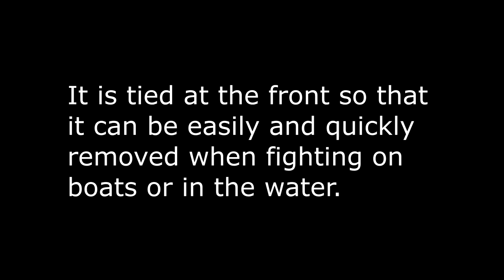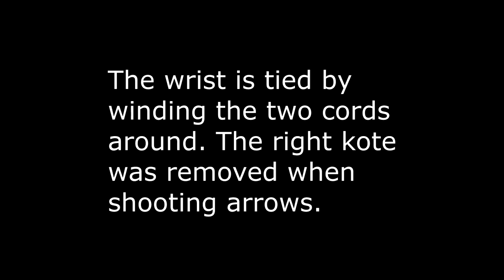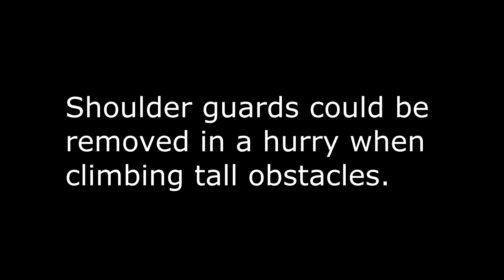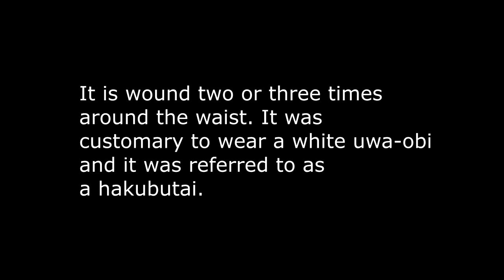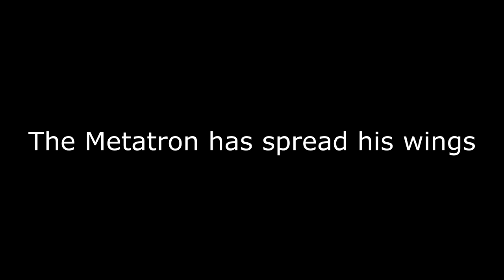Wearing Samurai Armour - Step by Step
How to wear samurai armour and historical details and curiosities ;)
ps: The armour can be worn entirely by yourself, but it is tradition (and quicker) to have a family member (sister, brother/wife) or fellow samurai help you out.

Samurai (侍?) were the military nobility and officer caste of medieval and early-modern Japan.
In Japanese, they are usually referred to as bushi (武士?, [bu.ɕi]) or buke (武家?).
By the end of the 12th century, samurai became almost entirely synonymous with bushi, and the word was closely associated with the middle and upper echelons of the warrior class. The samurai were usually associated with a clan and their lord, and were trained as officers in military tactics and grand strategy. While the samurai numbered less than 10% of then Japan's population, their teachings can still be found today in both everyday life and in modern Japanese martial arts.
As aristocrats for centuries, samurai developed their own cultures that influenced Japanese culture as a whole. The culture associated with the samurai such as the tea ceremony, monochrome ink painting, rock gardens and poetry were adopted by warrior patrons throughout the centuries 1200–1600. These practices were adapted from the Chinese arts.
In general, samurai, aristocrats, and priests had a very high literacy rate in kanji. Recent studies have shown that literacy in kanji among other groups in society was somewhat higher than previously understood.
Some samurai had buke bunko, or "warrior library", a personal library that held texts on strategy, the science of warfare, and other documents that would have proved useful during the warring era of feudal Japan. One such library held 20,000 volumes. The upper class had Kuge bunko, or "family libraries", that held classics, Buddhist sacred texts, family histories, as well as genealogical records.
A samurai was usually named by combining one kanji from his father or grandfather and one new kanji. Samurai normally used only a small part of their total name.

Japanese armour is thought to have evolved from the armour used in ancient China and Korea. Cuirasses and helmets were manufactured in Japan as early as the 4th century.
Japanese armour was generally constructed from many small iron (tetsu) and/or leather (nerigawa) scales (kozane) and/or plates (ita-mono), connected to each other by rivets and macramé cords (odoshi) made from leather and/or braided silk, and/or chain armour (kusari). Noble families had silk cords made in specific patterns and colors of silk thread.
The armour was usually brightly lacquered to protect against the harsh Japanese climate

SUBTITLES IN ITALIAN AVAILBALE!!!

This video was made in collaboration with:
Amedeo Camorrimo - photographer

link to his facebook page where you can find all the pictures of this photo shoot and his other works